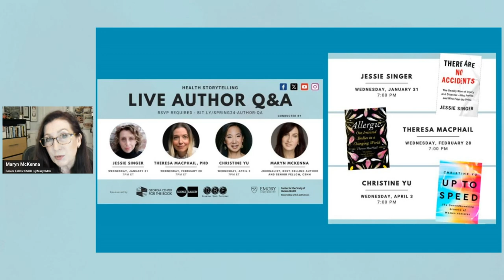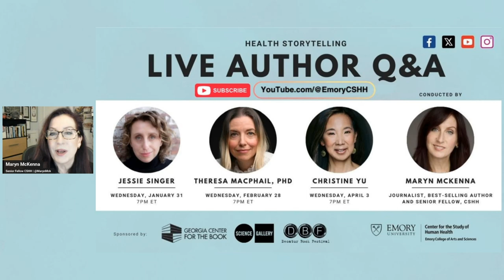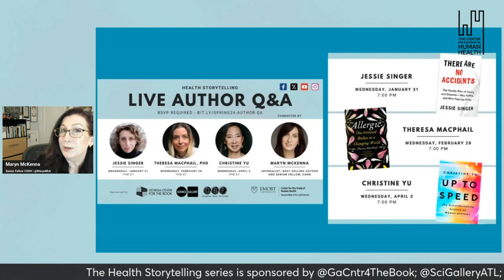Health Storytelling Author Q&A with Maryn McKenna and Theresa MacPhail, PhD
The next event of the Spring 2024 Health Storytelling Author Q&A series by the Emory Center for the Study of Human Health: Author and Senior Fellow Maryn McKenna interviews Theresa MacPhail about her book, "Allergic: Our Irritated Bodies In A Changing World".

Maryn McKenna, MS, is the host and creator of the Health Storytelling Author Q&A Series. Maryn is a journalist specializing in public health, global health and food policy. She is a contributing editor at Scientific American and a former senior writer at WIRED and also writes for The New York Times Magazine, The New Republic, Smithsonian, and The Atlantic, among other publications. She is the author of BIG CHICKEN: The Incredible Story of How Antibiotics Created Modern Agriculture and Changed the Way the World Eats, which received the 2018 Science in Society Award and was named a best book of 2017 by Amazon, Smithsonian, Science News, Wired, Civil Eats, and other publications, as well as the award-winning books Superbug and Beating Back the Devil. In 2023, she received the Victor Cohn Prize for Excellence in Medical Science Reporting, and was anthologized in The Best American Science and Nature Writing. A Senior Fellow in the Center for the Study of Human Health, she teaches classes in writing and podcasting and gives workshops in narrative strategy and storytelling.
Twitter, Instagram, Threads, Bluesky: @MarynMck

Theresa MacPhail is a medical anthropologist and writer, usually of nonfiction, mostly about topics in public health and medicine. She is also an Associate Professor of Science & Technology Studies at Stevens Institute of Technology in Hoboken, NJ.

Her first book for Random House is called Allergic: Our Irritated Bodies In a Changing World and it tells the story of the global rise in allergies over the last 200 years.

A special thank you to Georgia Center for the Book, Atlanta Science Gallery, and The Decatur Book Festival for being the official co-sponsors of the Spring 2024 Health Storytelling: Author Q&A series.

Taped Feb. 28, 2024.